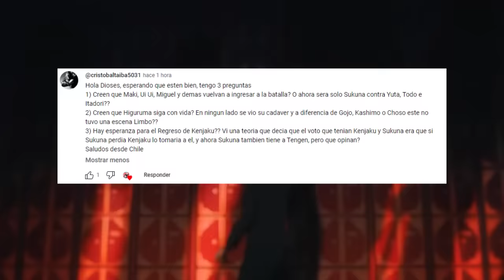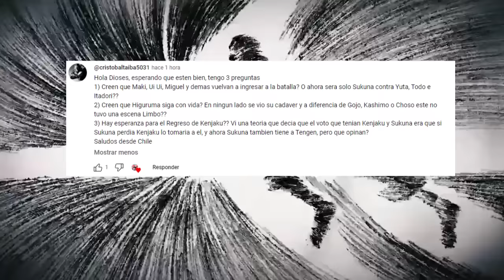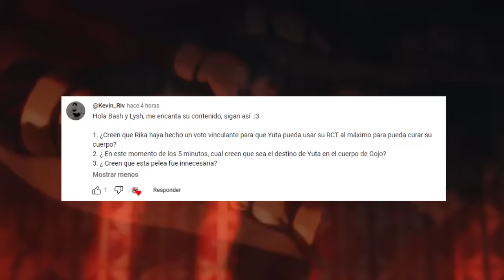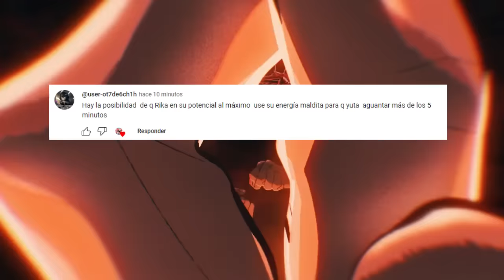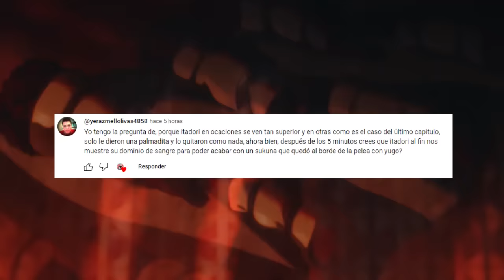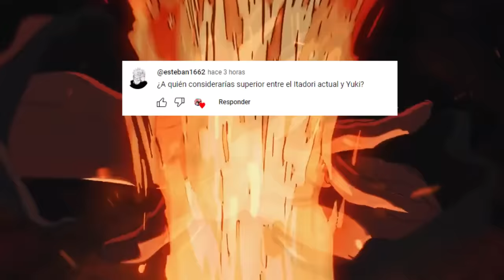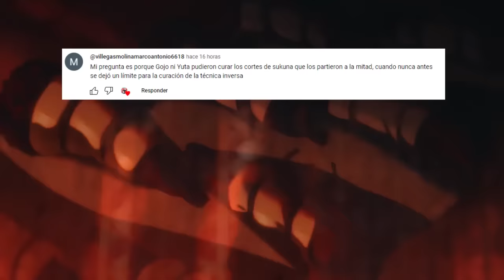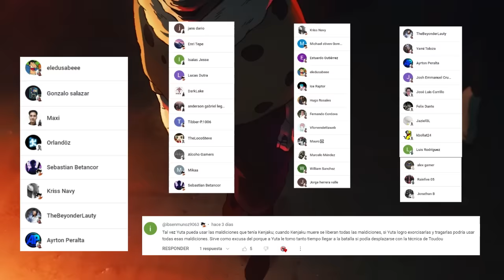😱 Porque GOJO y YUTA No se CURARON ???😈 KENJAKU Tomara el CUERPO de SUKUNA ??? Jujutsu Kaisen PYR 7